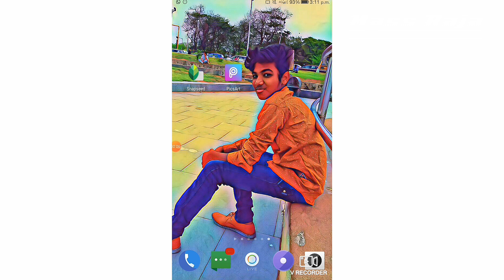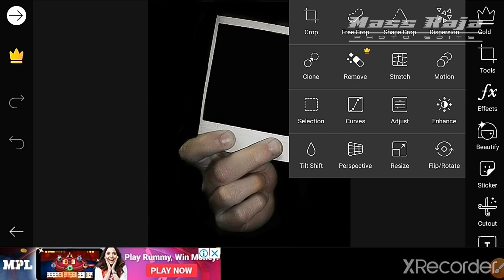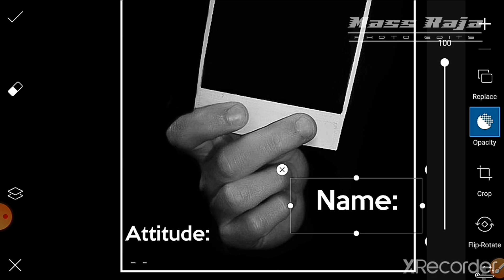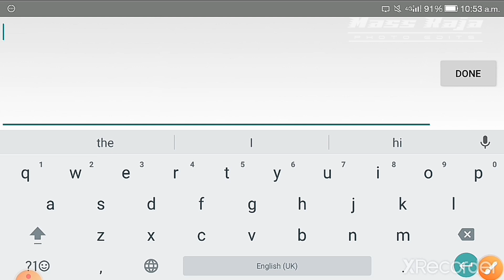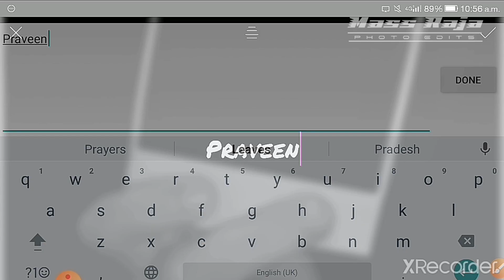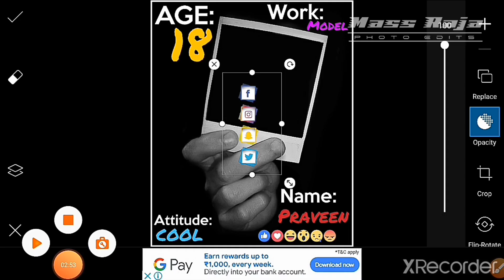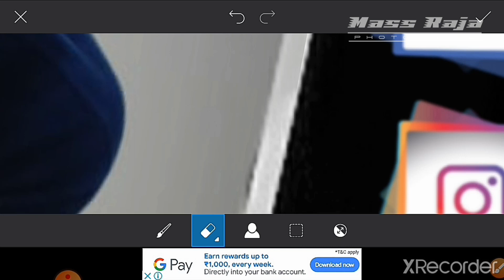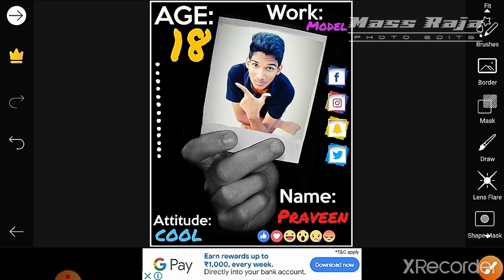PicsArt New photo edits Concept👌|PicsArt Trending photo edits|Name,Age,photo edits Edits-Mass Raja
This channel all videos only for photo edits video |this channel videos for Trending , Model , Fashion , Instagram pictures and others photo edits video| Don't miss this channel | Channel Name | Edits- Mass Raja | Videos Watch and subscribe | pls subscribe and watch more videos |

Don't miss this channel | channel name Edits- Mass Raja |